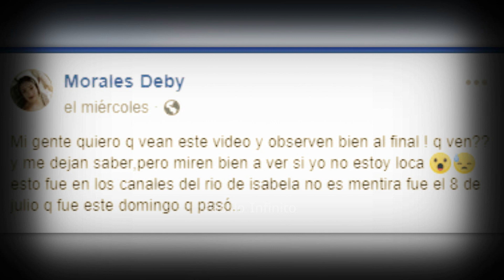Jóvenes Graban un FANTASMA EN EL AGUA de una Presa l Pasillo Infinito Documentos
Una joven publicó en muro de facebook un video impactante que se hizo viral de inmediato, en puerto rico, unos jóvenes al viajar en lo que parece una pequeña embarcación, vislumbra una persona de pelo largo nadando en el agua. Algo sin duda impactante